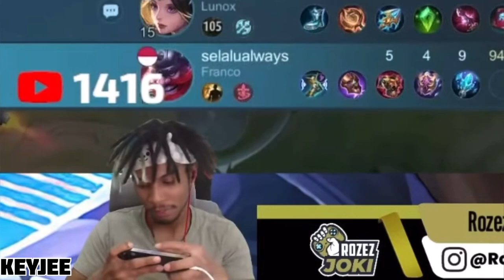MATCH PANAS!! TOP GLOBAL INDONESIA VS TOP GLOBAL SINGAPURA! SIAPA YANG AKAN MENANG? - Mobile Legends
Terima kasih sudah menonton dan jangan lupa untuk klik tombol Like, Subscribe, dan jangan lupa nyalain lonceng nya ya supaya kalau aku upload bakalan ada notif di hp kalian, semoga terhibur dan sekali lagi terima kasih banyak atas support kalian….

Bantu 10k subs ya Teman-teman sekalian, dan nantikan give away skin buat kalian yang beruntung, TERIMA KASIH...

Claude best build 2023
Claude gameplay
Top global claude gameplay
Top global claude best build 2023
Build dan item top global claude
Build claude terbaru 2023
Claude mobile legends
Build top 1 global claude
New Best item claude
Claude gameplay top global
Claude keyjee
Claude mlbb